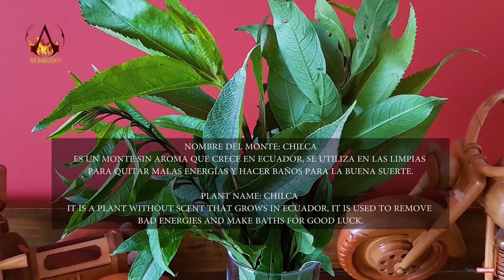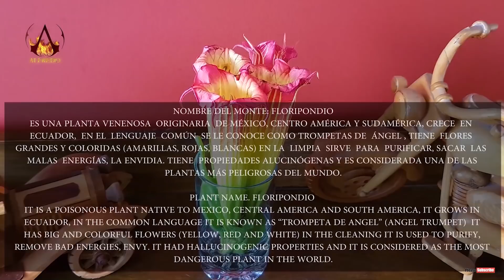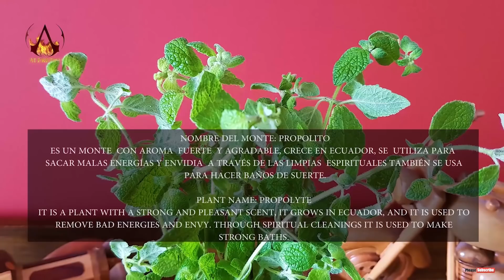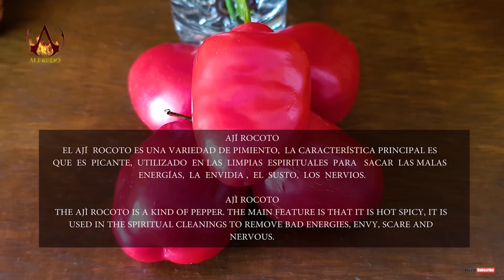DOÑA BLANCA, HEAD MASSAGE AND LIMPIA, SPIRITUAL CLEANSING, LIMPIA ESPIRITUAL, ASMR, CUENCA, REIKI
Instagram YADIRA:                yadira.hidalgo.7315

Las limpias son tradiciones ancestrales del pueblo ecuatoriano, su finalidad es sacar las energías negativas.